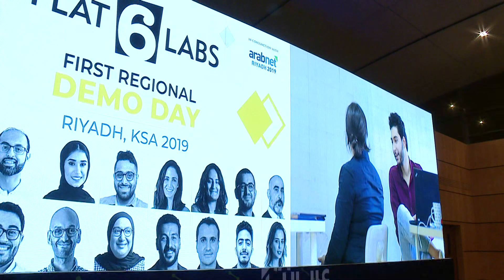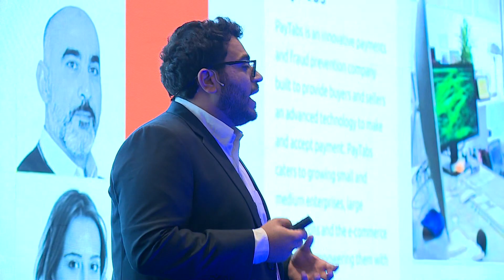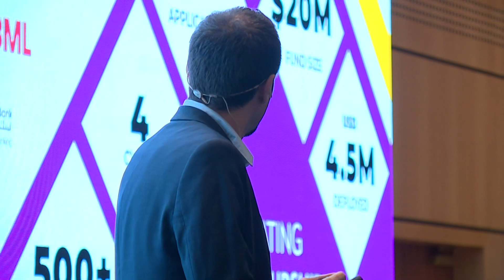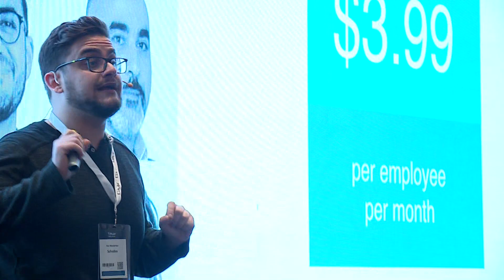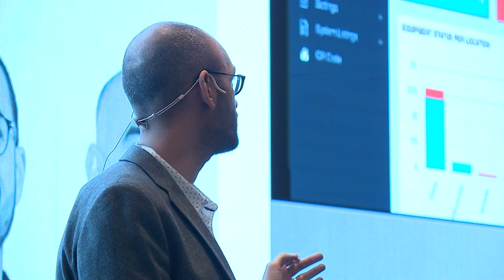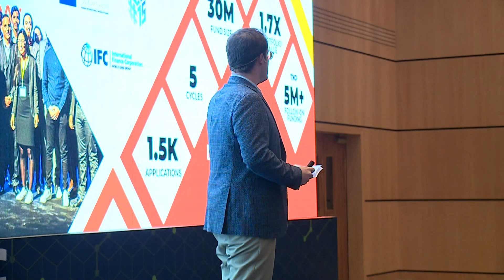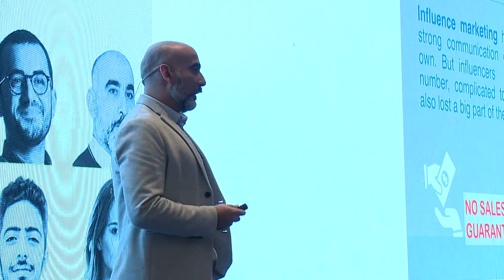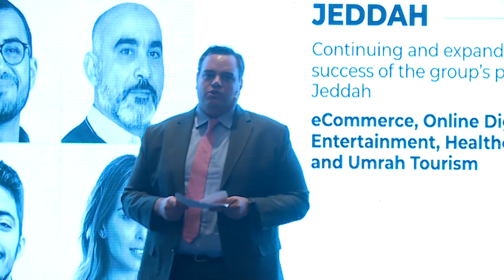Flat6Labs First Regional Demo Day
We're delighted to have hosted Flat6Labs First Flat6Labs' Regional Demo Day in conjunction with Arabnet Riyadh.

The F6LDemoDay saw 18 investor-ready, high-growth, scalable, and innovative startups from Bahrain, Beirut, Cairo, and Tunis pitching for the Saudi, regional, and international entrepreneurial community.

The selected Flat6Labs startups have been handpicked from a pool of 240+ amazing startups from the past 30+ cycles, to scale and to expand into the MENA region and beyond.

Check the photos of the talented, diligent, inspirational, and creative founders and teams behind the 18 startups that pitched and Arabnet's amazing audience.